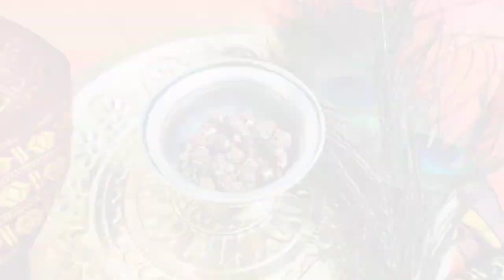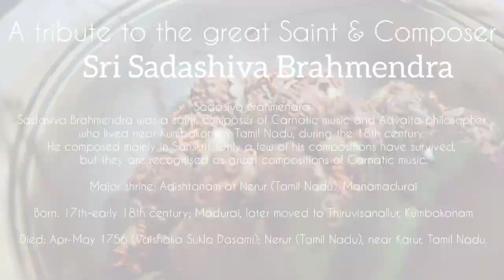Manasa Sancharare - A tribute to Saint Sadashiva Brahmendra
Thanks to the great music team Vande Guru Paramparam for bringing this song out so beautifully. Kuldeep_M_Pai and singer Rahul_Vellal.
Shekar_Rajendran essayed the role of the composer so that the generation to come or who would want can relate to the composer and his lifestyle back then.

Sadasiva Brahmendra

Sadasiva Brahmendra was a saint, composer of Carnatic music and Advaita philosopher who lived near Kumbakonam, Tamil Nadu, during the 18th century. He composed mainly in Sanskrit. Only a few of his compositions have survived, but they are recognised as great compositions of Carnatic music.

Major shrine: Adishtanam at Nerur (Tamil Nadu), Manamadurai

Born: 17th-early 18th century; Madurai, later moved to Thiruvisanallur, Kumbakonam

Died: Apr-May 1756 (Vaishaka Sukla Dasami); Nerur (Tamil Nadu), near Karur, Tamil ...

Featuring Shekar Rajendran as Saint Sadashiva Brahmendra.
DOP - Pramod Ankad & Varun Gowda
Singer Courtesy - Rahul Vellal
Music Courtesy - Kuldeep M Pai
Concept, Direction & Editing - Shekar Rajendran
Produced by - Shekar Rajendran Art Factory